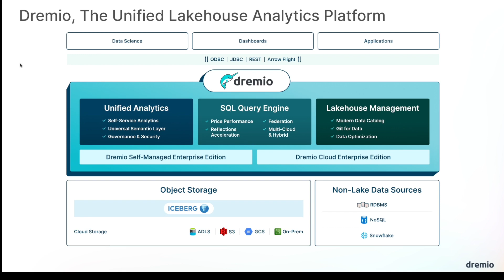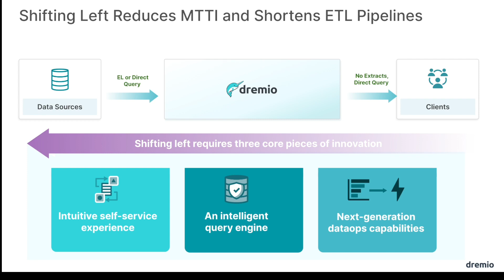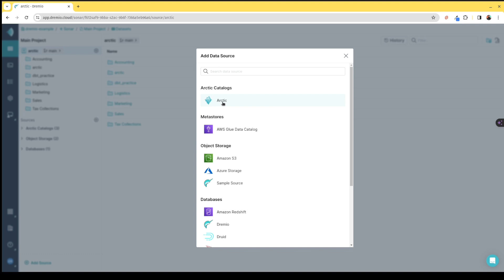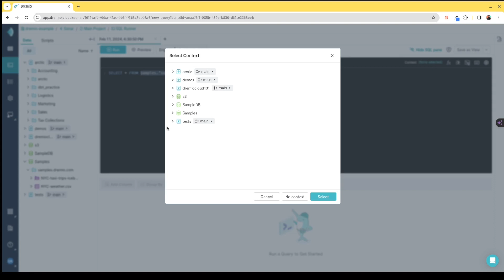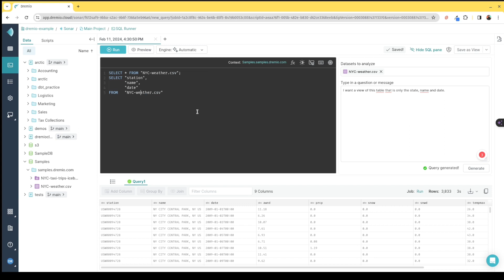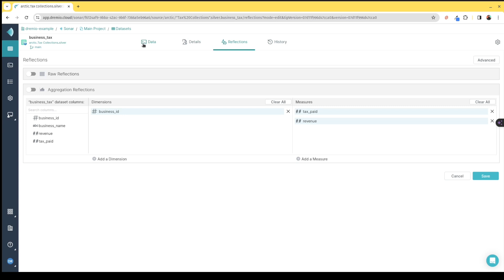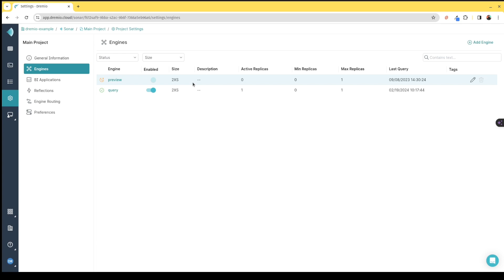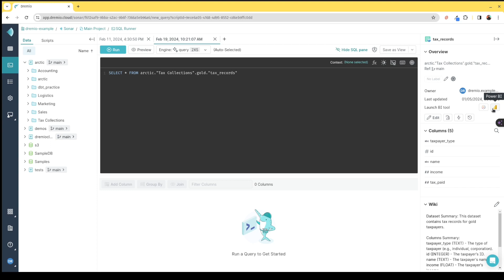Dremio Cloud Demo (Feb 2024)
A demonstration of the cloud managed version of Dremio.

1. Dremio Lakehouse on your laptop tutorial

2.